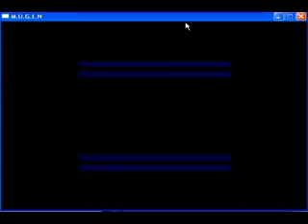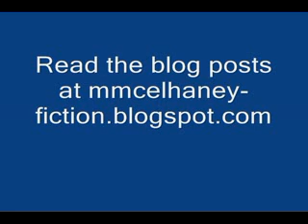Grudge Match - Thanos vs Mongul